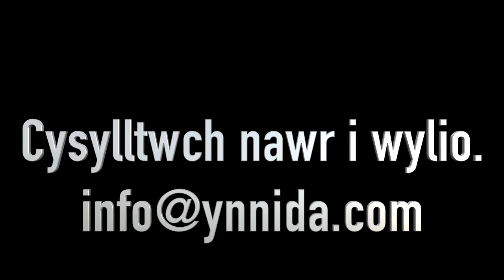Siarter Iaith Ionawr 2021